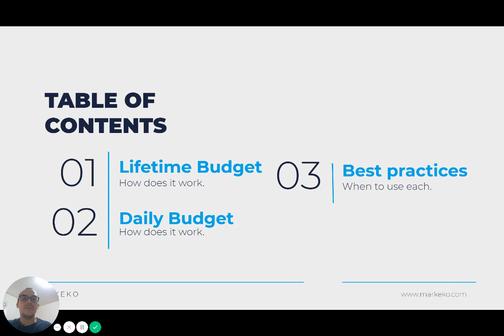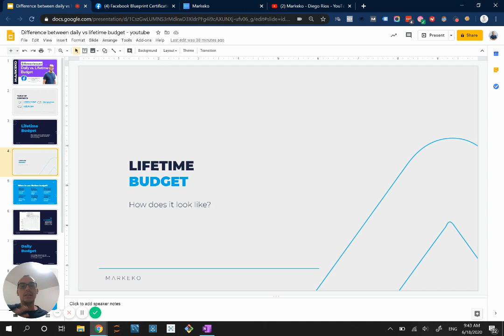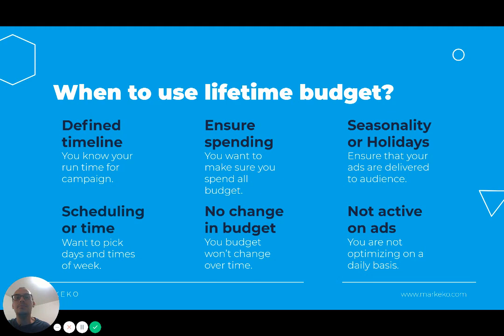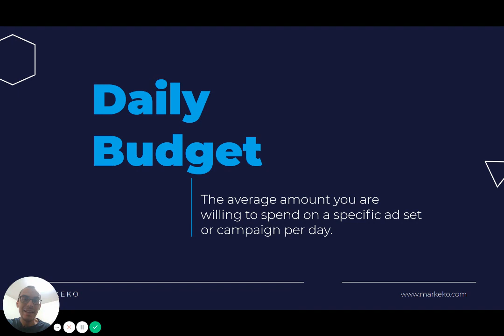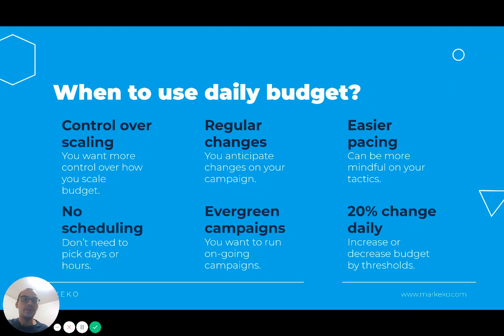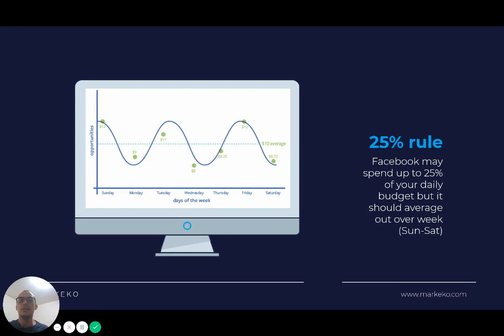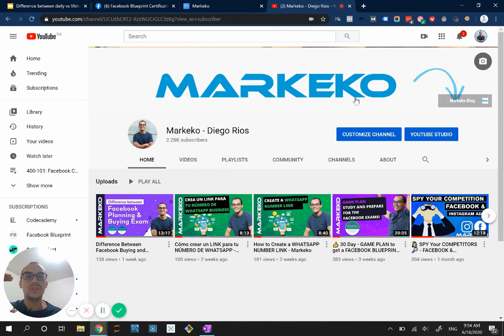Facebook DAILY vs. LIFETIME Budget - Which one is better?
Knowing the difference between Facebook daily and lifetime budget is key to improve your campaigns.

One might be better than the other depending on what you are trying to achieve with your campaigns!

In this video tutorial you will find:
1, What is Facebook daily budget
2, What is Facebook lifetime budget
3, When should you use each?
4, Which one is better for your campaigns!

Want to join the Markeko Tribe? 😎